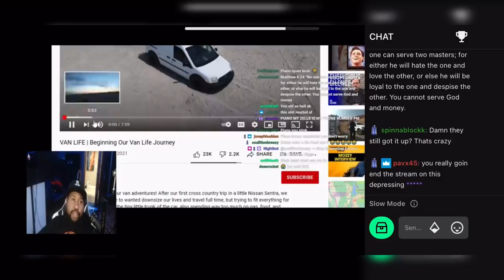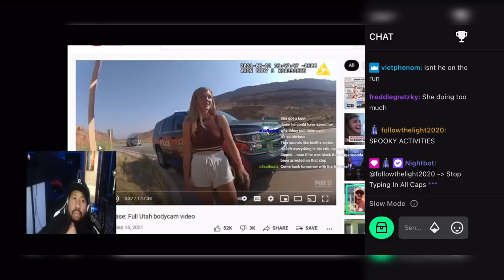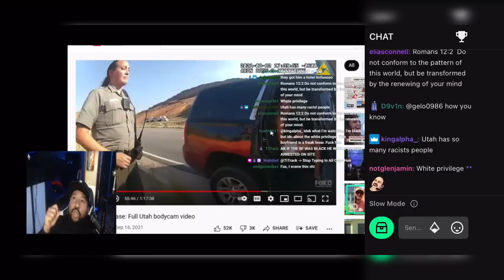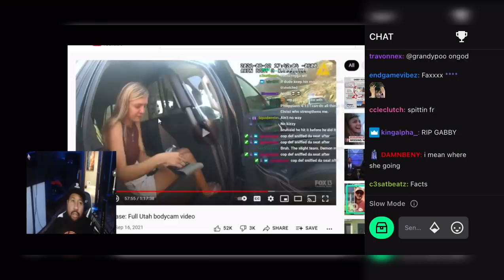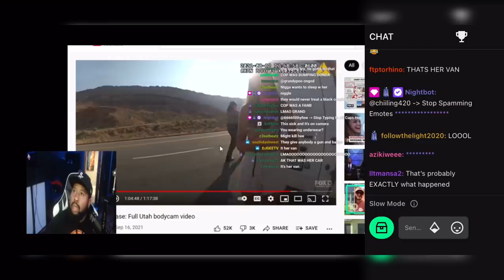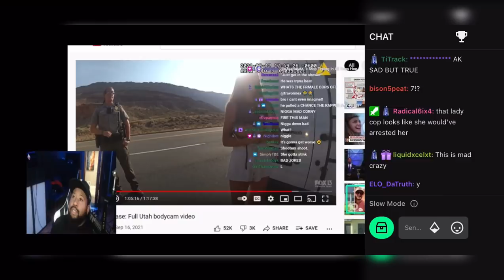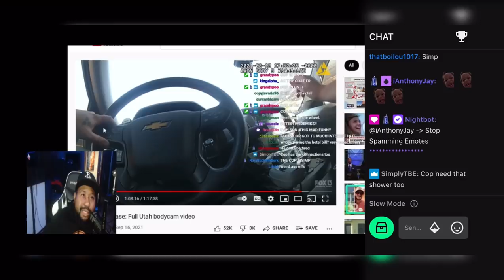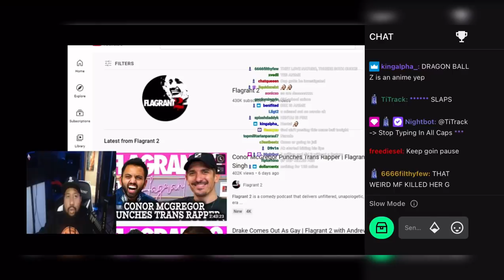DJ Akademiks reacts to the Gabby Petito story!